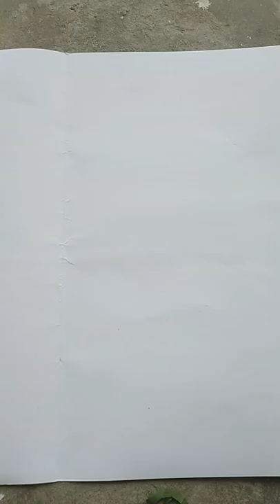peacock ko leaf se kaise bnaye 🤗🤗🤗💓💓dekho friends hmara kamal 🤗🤗🤗🤗🤗